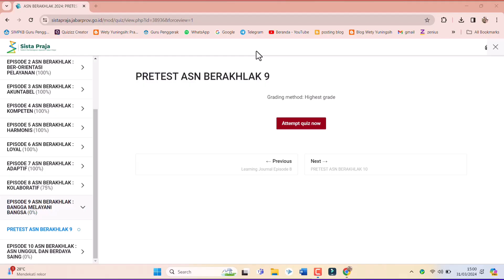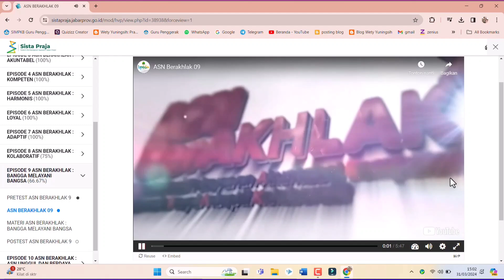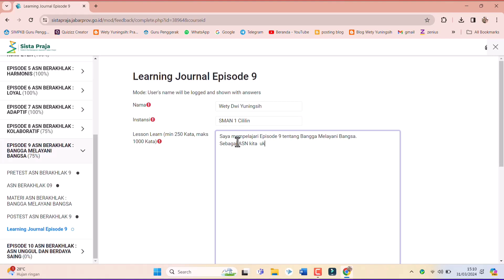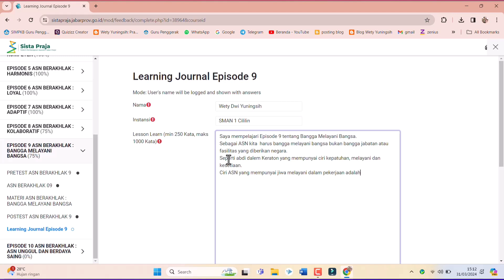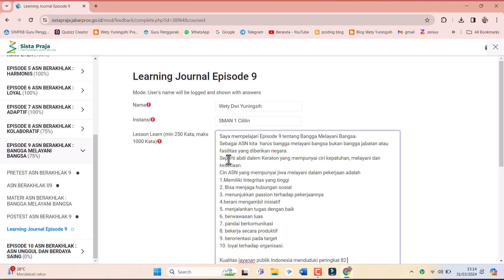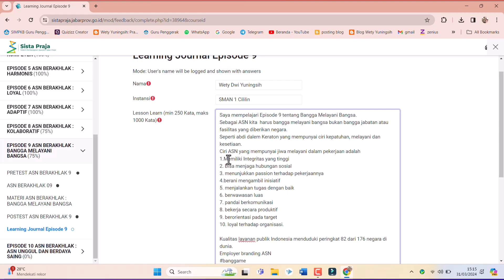Dokumentasi Pelatihan ASN Berakhlak Episode 9 Bangga Melayani Bangsa